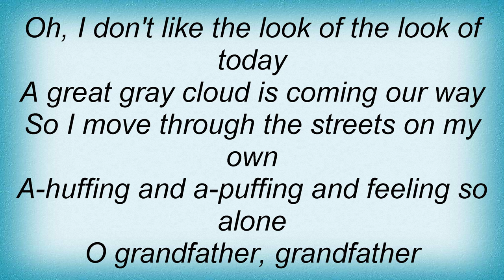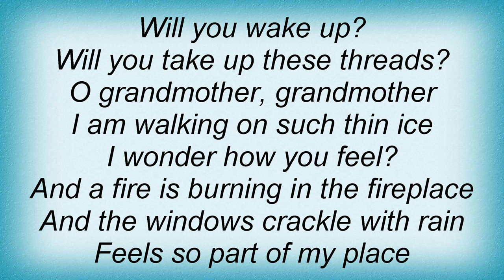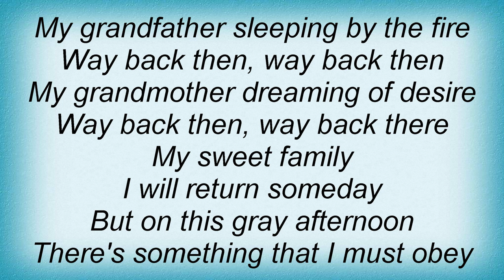Jane Siberry - I Paddle My Canoe Lyrics